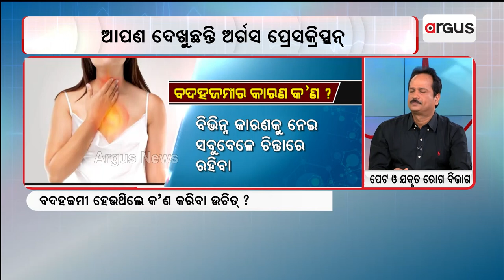Argus Prescription | What Are The Remedies Need To Be Taken To Avoid Indigestion